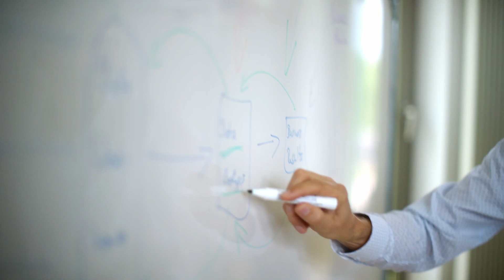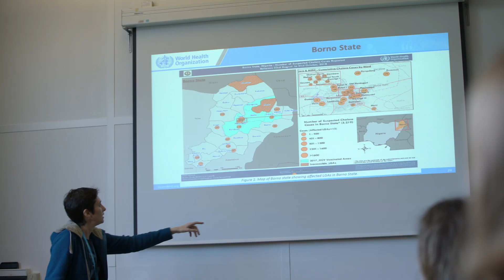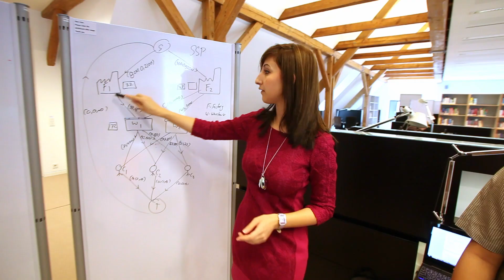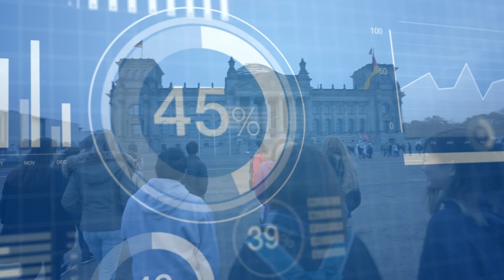MSc Data Science for Society and Business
Learn about our unique Master's program Data Science for Society and Business and find out what our students love about the program.